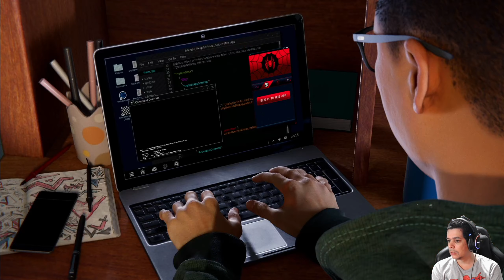MARVEL'S SPIDER-MAN: MILES MORALES NO PLAYSTATION 5 #2 - MILES GOSTA DA TASHA E É SOBRINHO DO JULIUS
FAAAALA PESSOAL, TUDO BELEZA? CONTINUANDO A MARATONA DE SPIDER, AGORA COM A CONTINUAÇÃO DO PRIMEIRO JOGO. ESPERO QUE GOSTEM TANTO QUANTO EU !!

Se gostou e quer Ficar Por dentro do Canal Participa do nosso Discord